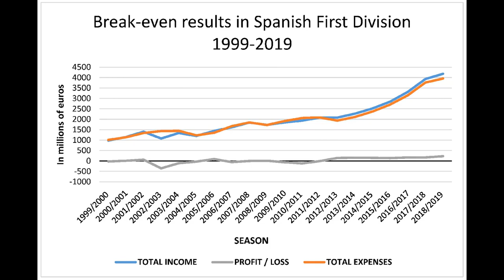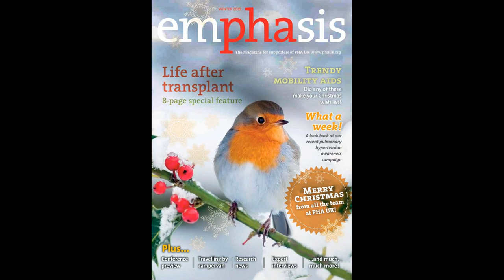Sharp JustGiving page set up after play-off incident smashes original target